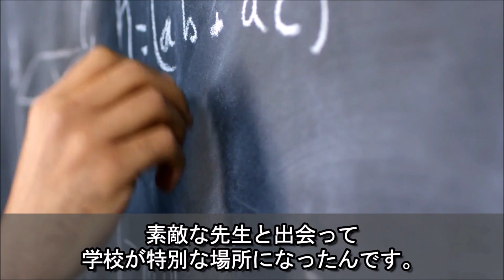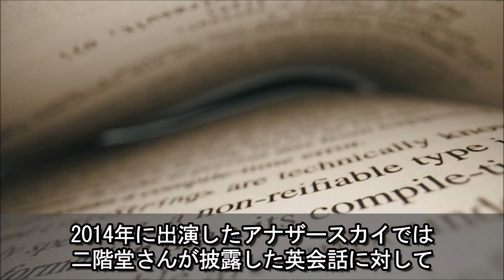二階堂ふみの経歴や学歴、年収の驚きを隠せない…上京後の想像を絶する極貧生活と過去に噂となった恋人や自身の結婚観とは…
2020年、紅白歌合戦の紅組司会に抜擢された女優の二階堂ふみさん。

演技派女優として活躍中ですが、年収がすごいと話題になったようです。

二階堂さんクラスのドラマや映画、CMのギャラとは、一体どれ程なのでしょうか。

今回は二階堂ふみさんの経歴と、気になる年収や結婚観などについてお話します。

【関連動画】
大谷翔平の通訳・水原一平の経歴や妻の正体、大谷選手との関係性に驚きを隠せない…「WBC」でも活躍した舞台裏の功労者の父親の職業に一同驚愕！

岸惠子の離婚理由と一人娘の失踪事件の真相に驚きを隠せない…映画「君の名は」で人気女優となった松竹看板スターの現在と噂された萩原健一との関係とは…

大谷翔平の兄の野球人生と両親の経歴に驚きを隠せない…WBCで活躍した二刀流メジャーリーガーの生い立ちと両親からの教育方針、マスコミからの取材NGの真相に一同驚愕！

ペ・ヨンジュンが表舞台から消えた理由と現在に驚きを隠せない…「冬のソナタ」で空前のヨン様ブームを巻き起こした人気韓流俳優が仕事ゼロになった真相の一同驚愕！

えなりかずきがテレビから消えた理由に驚きを隠せない…「渡る世間は鬼ばかり」でブレイクした名子役が泉ピン子との確執以外に干される理由となった過激なストレート発言とは…